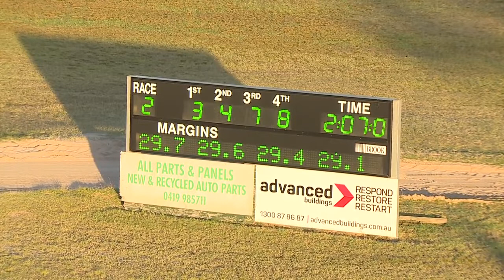BANKSTOWN - 07/12/2018 - Race 2 - BANKSTOWN SPORTS CLUB COOL RIDGE PACE